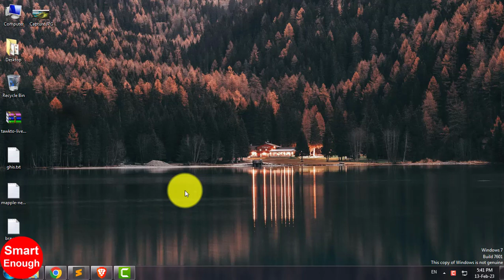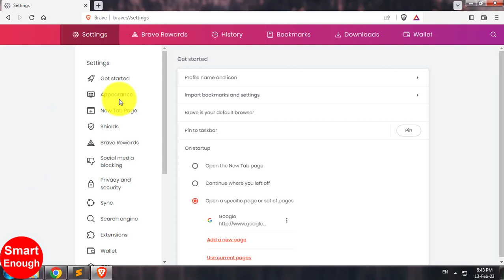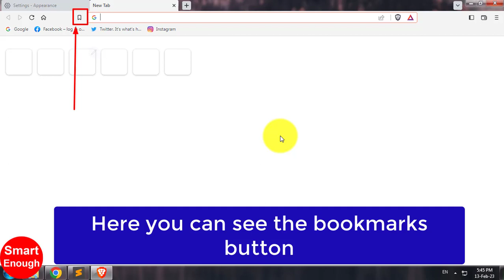How to Fix Bookmarks Icon not Showing on Brave Browser?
How to fix missing bookmark icon brave browser? My bookmark icon disappeared Brave browser? No Bookmarks Toolbar or Sidebar is showing on Brave browser? How to fix bookmark icons not showing issue? How to turn on bookmark icon button on brave browser?